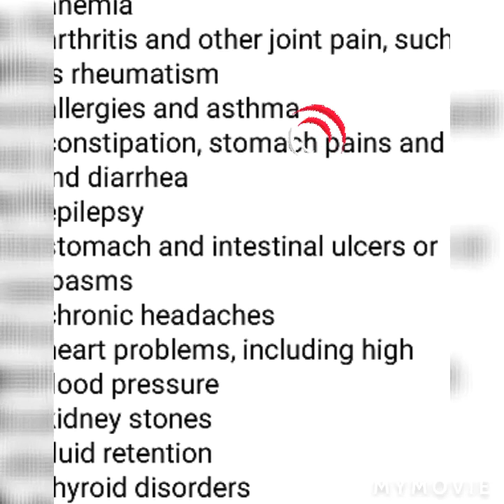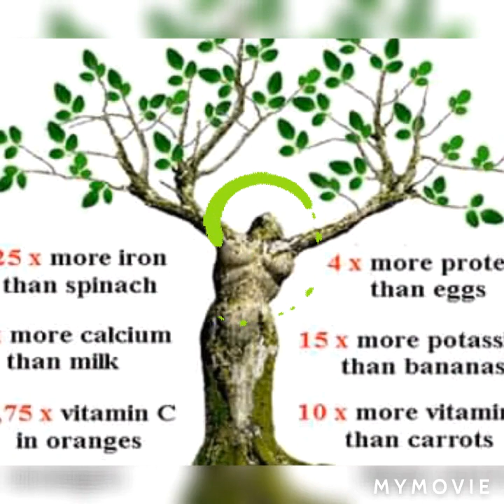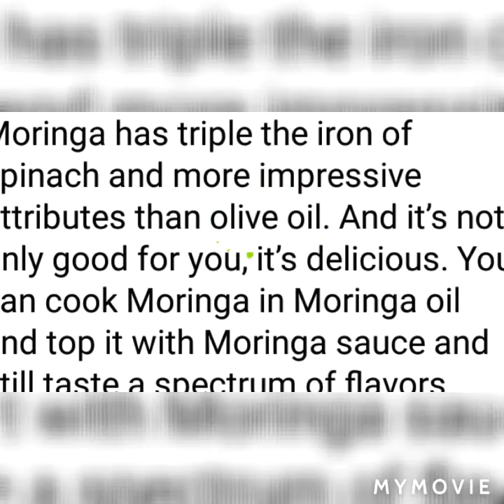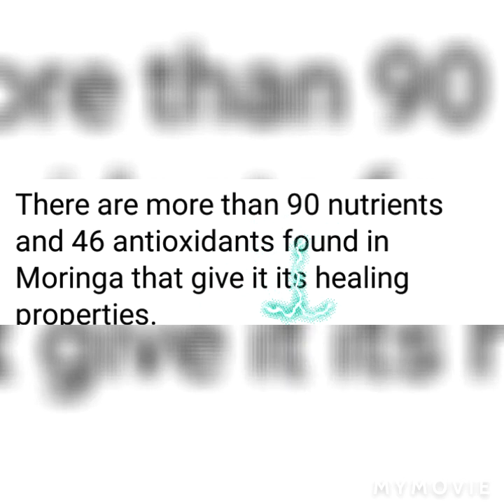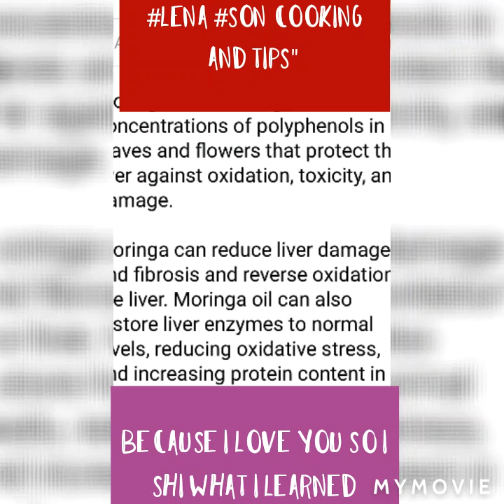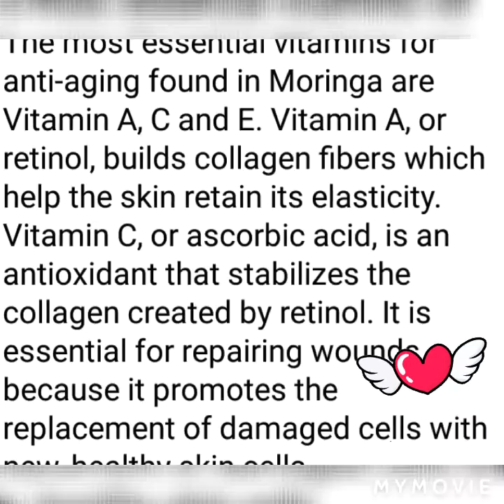how morengga leaf help to our health benefits😘😘😘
SHARING WHAT I LEARNED"